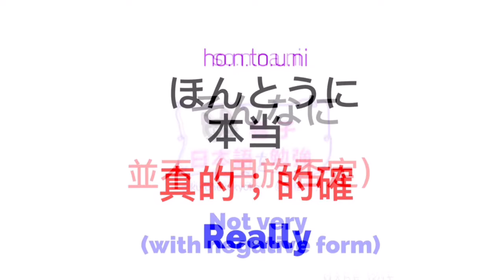JLPT WORDS | 大家的日本語 香港 | 日語自學 | WORDS 73 [黑貓響子]